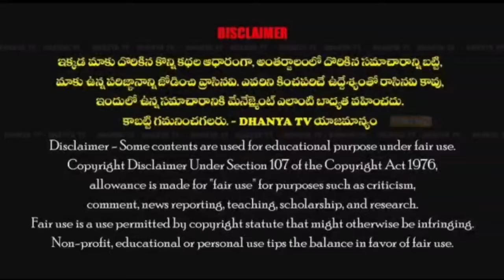చంద్రబాబు అరెస్ట్ కు నిరసన చేపట్టిన మాజీ ఎమ్మెల్యే వరద,కొండారెడ్డికి గజమాల తో సత్కరించిన రసూల్ గౌస్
చంద్రబాబు అరెస్ట్ కు నిరసన చేపట్టిన మాజీ MLA వరదరాజులరెడ్డికి,కొండారెడ్డికి గజమాలతో సత్కరించిన రసూల్ గౌస్, నవీన్ రెడ్డి